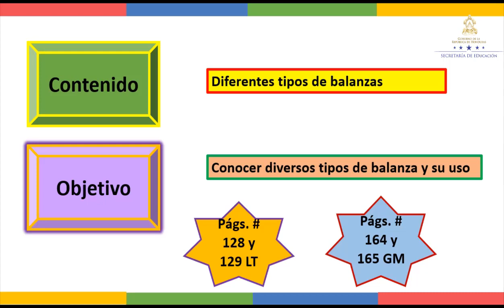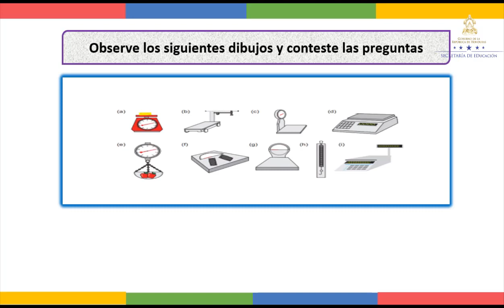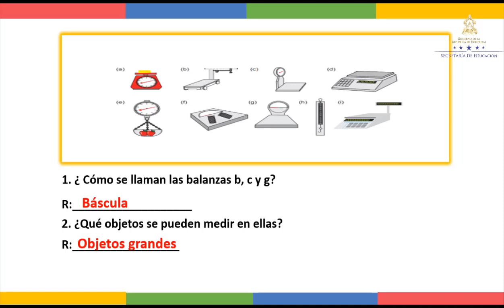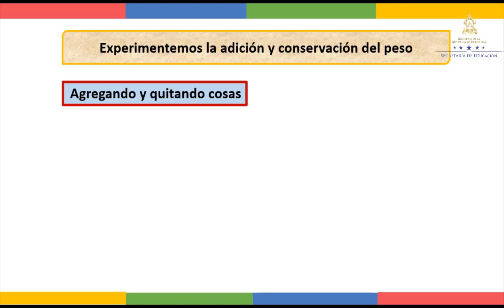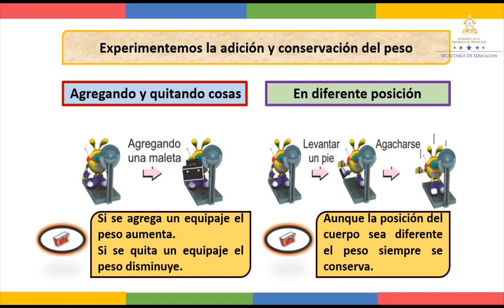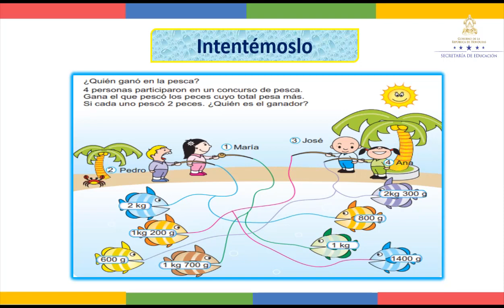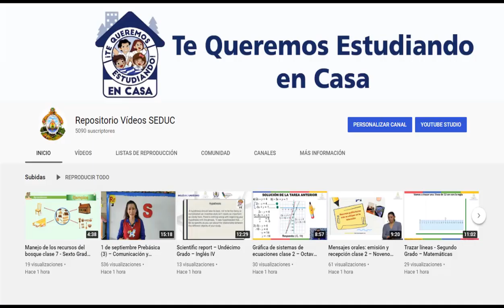Tipos de balanzas - Tercer Grado - Matemáticas